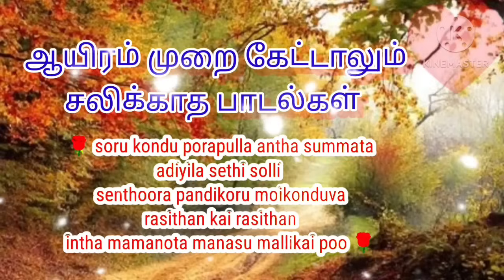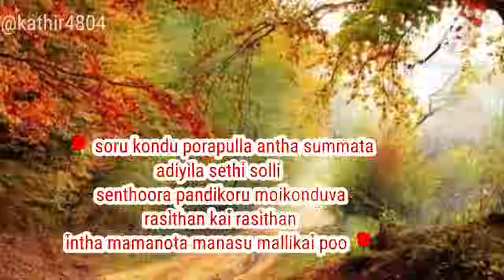90's songstamil/tamil melody songs /90's hits/mini bus songs/90's love melody songs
#90's songs tamil/tamil melody songs/90's hits/mini bus songs/90's love melody songs

# TAMIL @Kathir4804

subscrib this channwl @Kathir4804